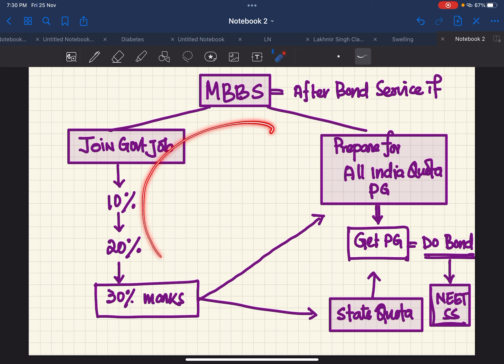Ye GALTI MBBS KE BAAD BAHUT MEHENGA HOTA HAI,, BILKKUL NEHI KARE